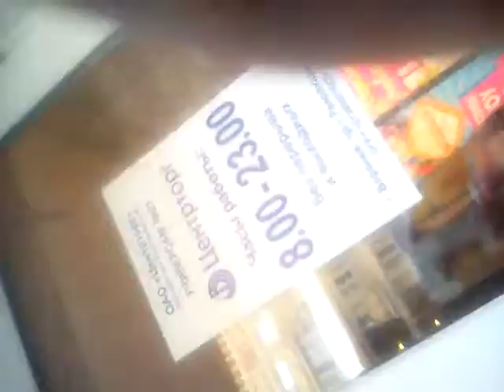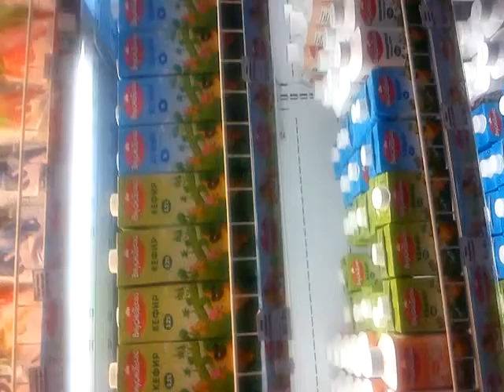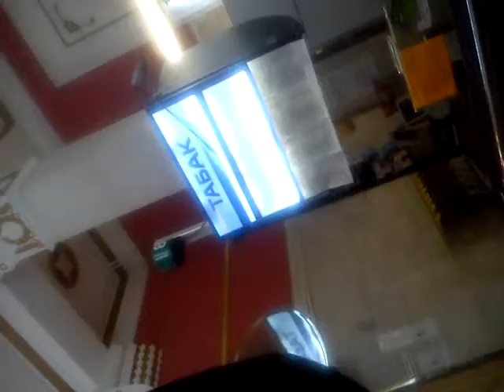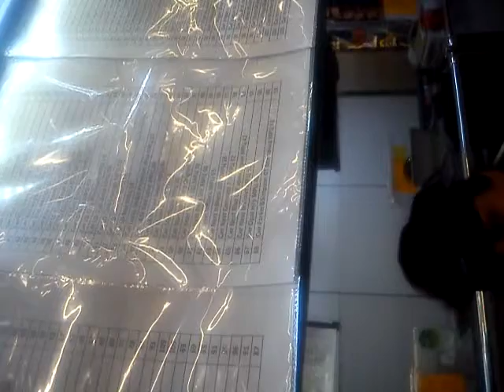21 supermarket in Voronezh, March 2015.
This shop is situated in Voronezh most beautiful building Utyuzhok (which means 'small iron'). This is mainly a grocer's, You can buy dairy products, meat, fish, sweets things, biscuits, alcohol and tobacco here.